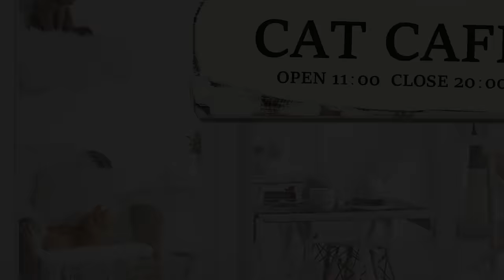【BL Anime】I pretended to be having an affair so that my boyfriend would get jealous.【Yaoi】